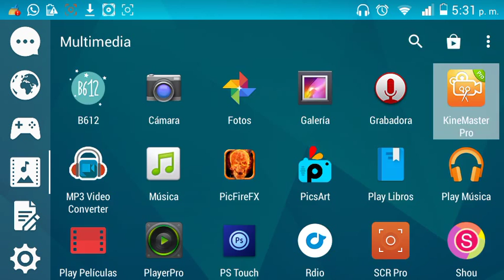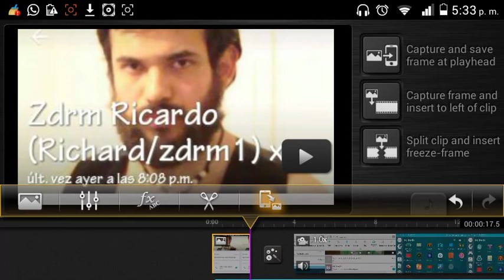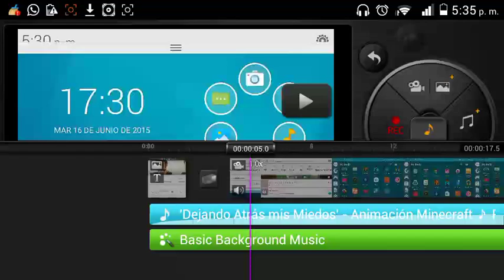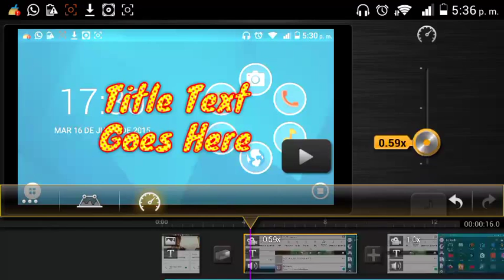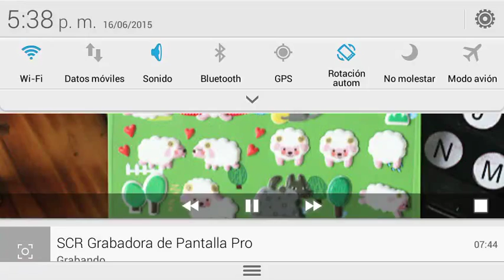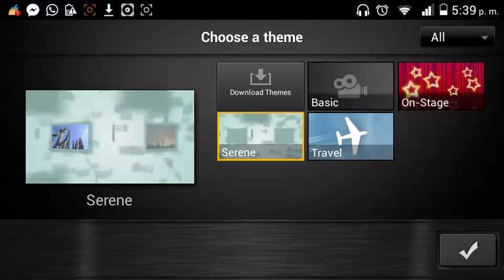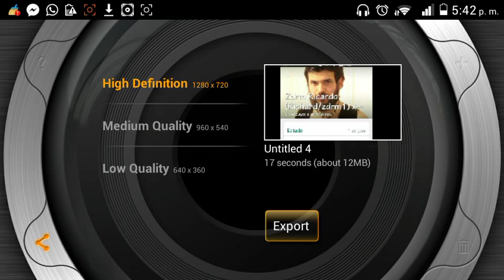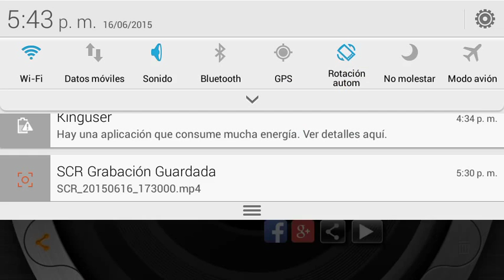Como edito y grabo mis videos ??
En el .zip vienen las 2 aplicaciones

Link de descarga mega

Mediafire